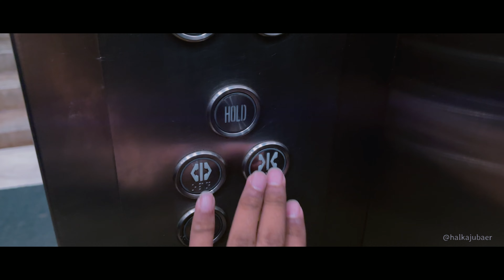Chapter 1: Mirpur Night Life...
Day 1 of the daily cinematic broll challenge...🤍